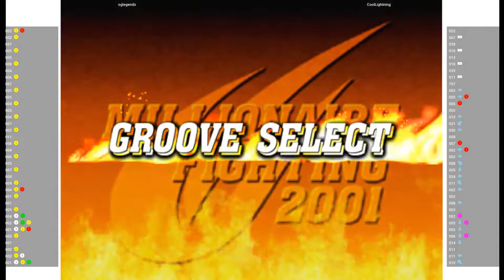CVS2 🕹 oglegends VS CoolLightning